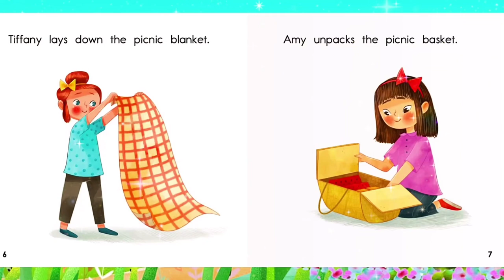🐜 🍃Ants Everywhere! 🍃🐜 Read Aloud Story Book For Kids|Kids Books Read Aloud📚